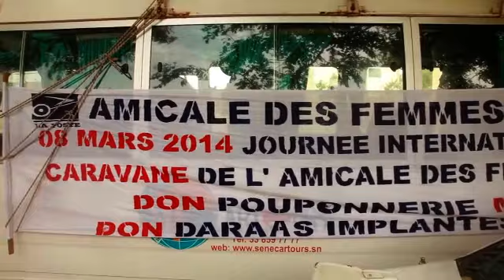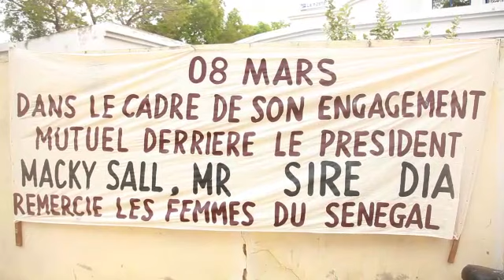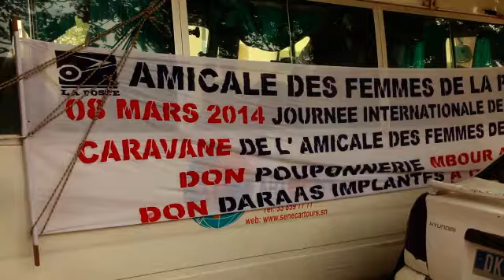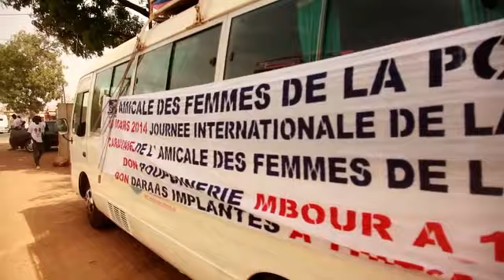08 mars avec les femmes de la poste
08 mars avec les femmes de la poste